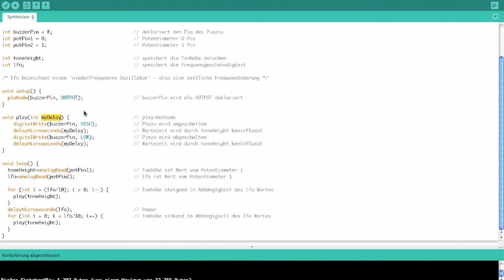Fritzing Creator Kit Tutorial Deutsch -- Folge 19 Synthesizer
Bock auf Mucke? Dafür kannst Du den Piezo-Lautsprecher nutzen, um Dir einen Synthesizer zu bauen. Stefan erklärt, wie's geht.